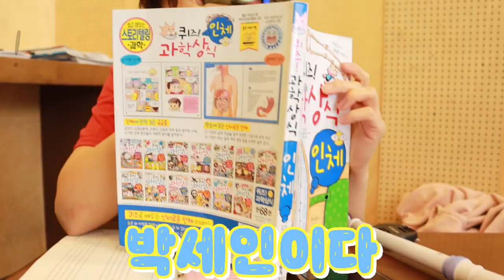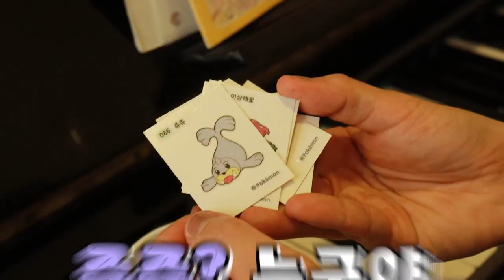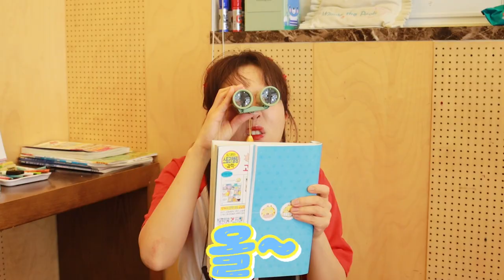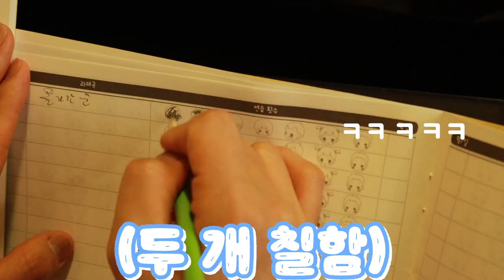피아노 위에 돈이 있다면? 피아노 학원 몰카 친구들 반응은?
*장소: 은평구 세종 음악 연습실

피아노 학원에서 연습하고 있는데
돈이 떨어져 있다!
과연 이들의 반응은?